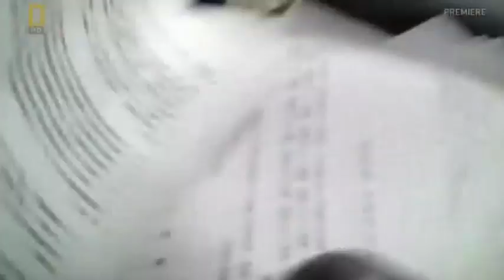Top Ten Natural Disasters - HD